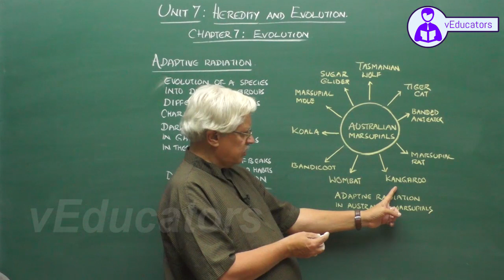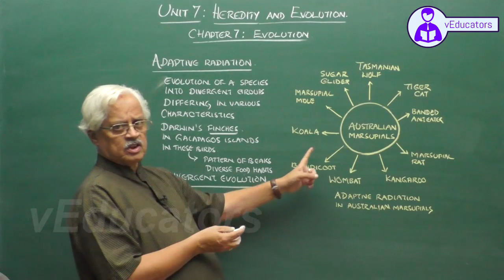_9 Strategies for Enhancement in Food Production_1 Animal husbandry